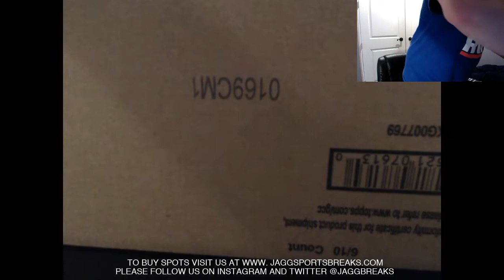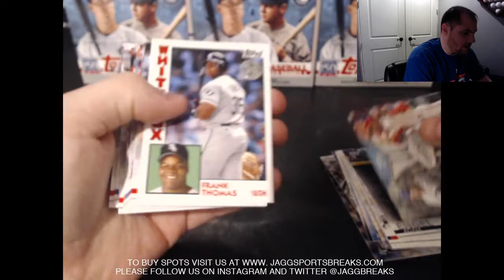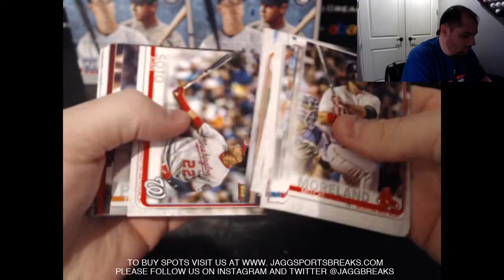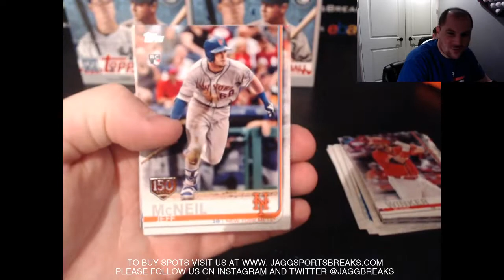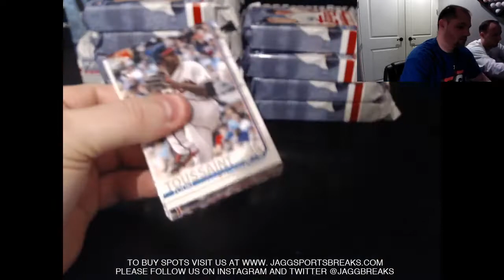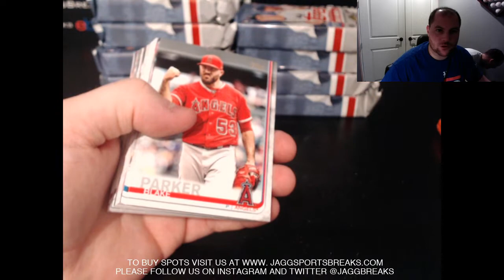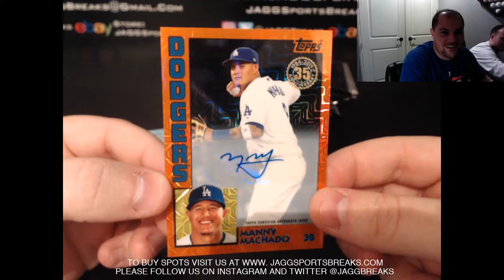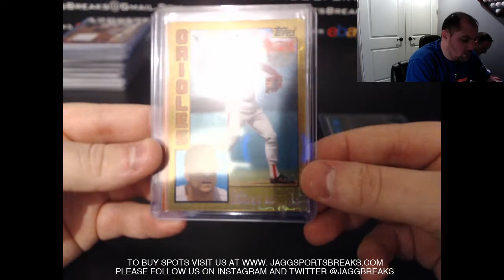2019 Topps Series 1 Baseball Full 6 Box Jumbo Care Break + Hit Recap + Silver Packs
2019 Topps Series 1 Baseball Full 6 Box Jumbo Care Break + Hit Recap + Silver Packs